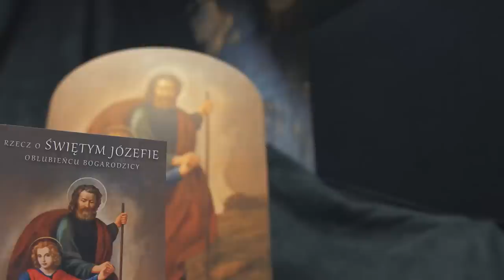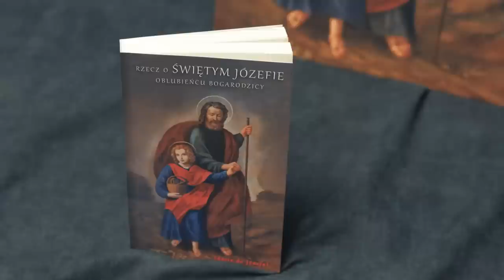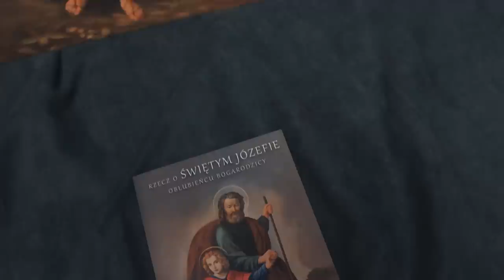#3 dzień - ŚWIĘTY JÓZEF MISTRZEM DUSZ ODDANYCH KONTEMPLACJI - 31 d. nab. do św. Józefa na m. marzec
Prezentowane treści pochodzą z książki "Rzecz o Świętym Józefie Oblubieńcu Bogarodzicy". Dzieło to napisały wiele lat temu ss. bernardynki z Wielunia i Krakowa.

W marcu zapraszamy Cię do bliższego poznania i pokochania św. Józefa – Oblubieńca NMP. Każdego dnia emitować będziemy rozmyślanie, modlitwę i przykład cudownej interwencji św. Józefa.
Rozważania te wiele lat temu napisały siostry bernardynki. Cuda, które tu prezentować będziemy wydarzyły się w Sanktuarium św. Józefa w Krakowie przy ul. Poselskiej, gdzie znajduje się cudowny obraz św. Józefa podarowany bp. Krakowa przez papieża Urbana VIII w XVII wieku. Papież podarował ten obraz pod warunkiem, że bp. Zadzik postawi kościół i tam cudowny obraz z wizerunkiem sw. Józefa do czci publicznej umieści. Tak się stało i do dnia dzisiejszego trwa tam kult św. Józefa, który uciekającym się do niego czcicielom hojnie łaski uprasza. Wszystkie dziejące się tam cuda skrzętnie notują siostry bernardynki, opiekujące się sanktuarium. Z serca zapraszamy pobożnych słuchaczy do nawiedzenia tego Sanktuarium w którym św. Józef słucha podziękowań i próśb i hojnie odpowiada proszącym rozdając łaski.
O ile to w naszej mocy, zachęcajmy innych do wzięcia udziału w nabożeństwie marcowym do św. Józefa; sami zaś usiłujmy odprawiać je coraz gorliwiej, wybijając się zwycięsko spod tej cechy charakterystycznej naszej narodowości: „że w każdej sprawie  u nas gorąco w pierwszej chwili, a mroźno na końcu”. Obmyślmy już teraz, o co głównie prosić będziemy, i prócz modlitw starajmy się każdego dnia spełnić jakiś dobry uczynek, przezwyciężyć się w czymś lub umartwić na cześć św. Józefa.
A teraz zaśpiewajmy św. Józefowi:
św. Józefie patronie nasz!...